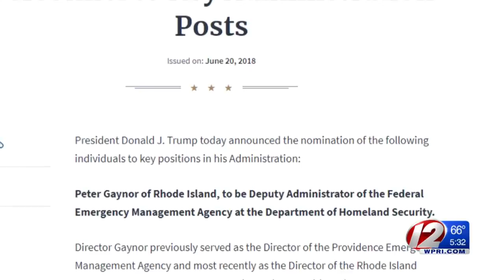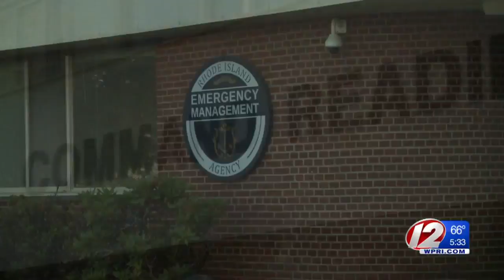RIEMA director prepares for role with FEMA, says state's safety is in good hands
Peter Gaynor said he was in talks for the role for months but he found out the official news when everyone else did.